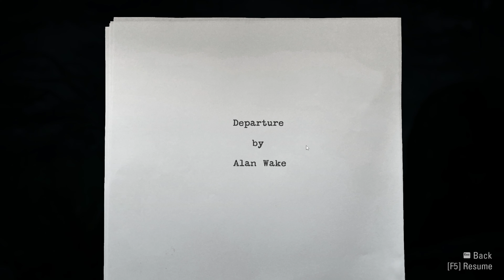రహస్య ప్రపంచానికి స్వాగతం // ALAN WAKE // EP - 01// Gameplay In Telugu